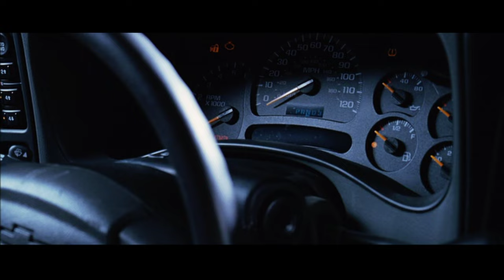After The Sunset (2004) - Theatrical Trailer (4K)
One of my favorite heist/comedy movies. Perfect Timing on my Birthday.
2019 was the film's 15th Anniversary (11/12).

Directed by Brett Ratner: "Rush Hour" Trilogy (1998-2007).

"Having already stolen two from the set of three priceless Napoleon Diamonds, expert jewel thief Max Burdett (Pierce Brosnan) decides to retire on a tropical island with his girlfriend and partner-in-crime, Lola (Salma Hayek).

Fate intervenes, however, when Max discovers the third and final diamond is sitting on a docked cruise ship on his very island. It should be a simple job, but FBI agent Stan Lloyd (Woody Harrelson) shows up to make sure Max doesn't get any ideas."

Rated: PG-13/US - 14A/CAN (Sexuality, Violence and Language)

This trailer is from "After The Sunset" (2004) DVD released in 2005.

Song(s) in Trailer:
I Feel Love (feat. Venus Hum) - Blue Man Group (2003)